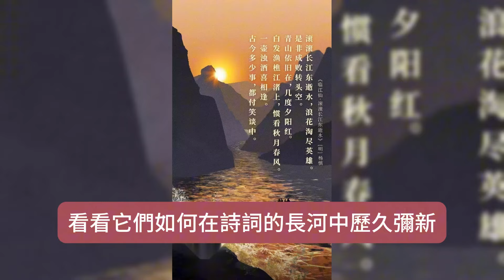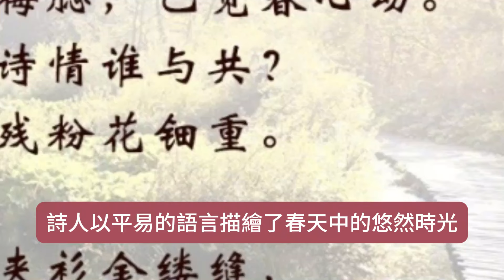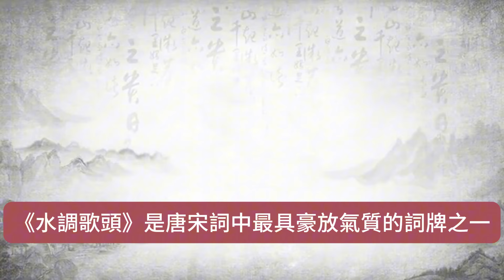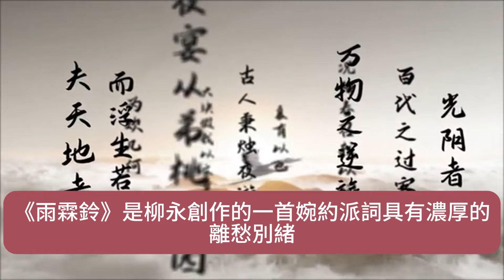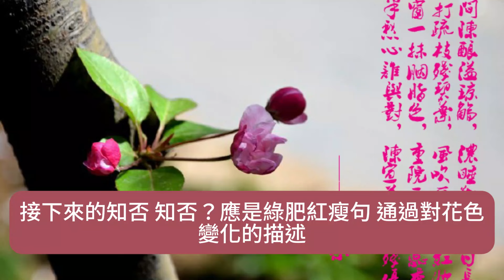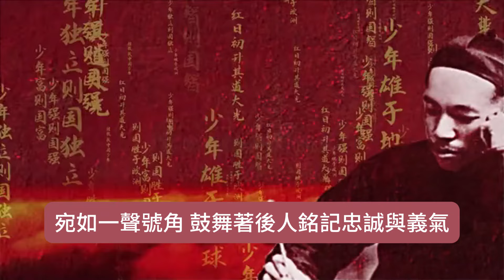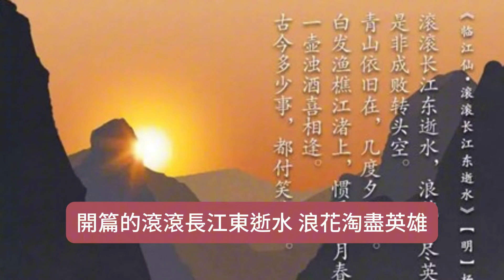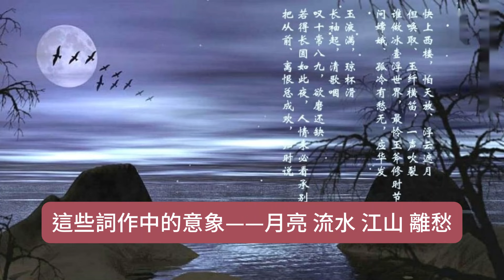宋詞巔峰時刻！ 十大最出名詞牌名裏的絕美詩篇！一生必讀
詞牌名，是中國古典詞學中的重要概念，每一個詞牌名背後都有特定的曲調和韻律，而這些曲調常常與經典詞作緊密相連，成為古代文人用以抒情達意的形式。 這些詞牌名不僅是文人表達思想感情的載體，更是文學史上璀璨的文化遺產。 今天，我們就以“十大最出名的詞牌名”為主題，結合其經典名作，詳細探討每個詞牌名背後的魅力與情感。

1.念奴嬌：經典名作《念奴嬌·赤壁懷古》
《念奴嬌》是詞牌名，以其韻律雄渾、氣勢磅礴而著稱。 最著名的作品莫過於蘇軾的《念奴嬌·赤壁懷古》。 這首詞以三國時期赤壁之戰為背景，表達了作者對歷史的深沉感慨和對時光流逝的無奈。

大江東去，浪淘盡，千古風流人物。
故壘西邊，人道是，三國周郎赤壁。
亂石穿空，驚濤拍岸，卷起千堆雪。
江山如畫，一時多少豪傑。

遙想公瑾當年，小喬初嫁了，雄姿英發。
羽扇綸巾，談笑間，檣櫓灰飛煙滅。
故國神遊，多情應笑我，早生華髮。
人生如夢，一樽還酹江月。
這首詞展現了蘇軾曠達的人生態度，在歷史的長河中，英雄的功業如同江水般奔流不息，而個人的命運終究無法抗拒時間的洗禮。

2.浣溪沙：經典名作《浣溪沙·一曲新詞酒一杯》
《浣溪沙》詞牌名來源於唐代歌曲，風格優美流暢，常用於表達柔情婉約的情感。 晏殊的《浣溪沙·一曲新詞酒一杯》便是其中的經典。

一曲新詞酒一杯，去年天氣舊亭台。 夕陽西下幾時回？

無可奈何花落去，似曾相識燕歸來。 小園香徑獨徘徊。
這首詞通過對落花、歸燕等景象的描寫，抒發了作者對時光流逝和無常的感慨。 花開花落，燕來燕去，正如人生的循環往復，充滿了無奈和感傷。

3.菩薩蠻：經典名作《菩薩蠻·書江西造口壁》
《菩薩蠻》是一首詞牌，具有悠揚的曲調。 辛弃疾的《菩薩蠻·書江西造口壁》不僅展現了豪放派的氣魄，還表達了作者的壯志未酬和報國情懷。

鬱孤台下清江水，中間多少行人淚？ 西北望長安，可憐無數山。

青山遮不住，畢竟東流去。 江晚正愁餘，山深聞鷓鴣。
這首詞借自然景物來抒發心中的壯志難酬之感，青山雖高，卻擋不住東流的江水，正如辛弃疾的愛國心情一樣，始終無法泯滅。

4.水調歌頭：經典名作《水調歌頭·明月幾時有》
《水調歌頭》是豪放詞的代表之一，蘇軾的《水調歌頭·明月幾時有》則被譽為咏月的千古絕唱。 這首詞表達了作者對人世無常的思考以及對團圓的渴望。

明月幾時有？ 把酒問青天。 不知天上宮闕，今夕是何年。
我欲乘風歸去，又恐瓊樓玉宇，高處不勝寒。 起舞弄清影，何似在人間？

轉朱閣，低綺戶，照無眠。 不應有恨，何事長向別時圓？
人有悲歡離合，月有陰晴圓缺，此事古難全。 但願人長久，千里共嬋娟。
這首詞通過咏月抒發了對人生悲歡離合的感歎，同時表達了蘇軾內心深處對人世圓滿的美好期望。

5.雨霖鈴：經典名作《雨霖鈴·寒蟬淒切》
柳永的《雨霖鈴·寒蟬淒切》是婉約詞的代表作，描繪了離別時刻的淒涼氛圍，表達了濃烈的離愁別緒。

寒蟬淒切，對長亭晚，驟雨初歇。 都門帳飲無緒，留戀處，蘭舟催發。
執手相看淚眼，竟無語凝噎。 念去去，千里煙波，暮靄沉沉楚天闊。

多情自古傷離別，更那堪，冷落清秋節。 今宵酒醒何處？ 楊柳岸、曉風殘月。
此去經年，應是良辰好景虛設。 便縱有千種風情，更與何人說？
這首詞通過景物描寫，生動刻畫了離別的悲凉與無奈，特別是“執手相看淚眼，竟無語凝噎”一句，成為後人傳頌的名句。

6.如夢令：經典名作《如夢令·昨夜雨疏風驟》
李清照的《如夢令·昨夜雨疏風驟》以細膩的筆觸，描繪了雨後庭院的清新景象，傳達出一種柔美的愁緒。

昨夜雨疏風驟，濃睡不消殘酒。 試問捲簾人，卻道海棠依舊。

知否，知否？ 應是綠肥紅瘦。
這首詞通過簡潔的語言描繪了海棠花在風雨後凋零的情景，同時反映了作者對時光流逝的感歎。

7.滿江紅：經典名作《滿江紅·寫懷》
《滿江紅》詞牌常用於抒發豪情壯志，嶽飛的《滿江紅·寫懷》便是千古傳誦的愛國詩篇。

怒髮衝冠，憑欄處，瀟瀟雨歇。 抬望眼，仰天長嘯，壯懷激烈。
三十功名塵與土，八千里路雲和月。 莫等閒，白了少年頭，空悲切！

靖康耻，猶未雪； 臣子恨，何時滅？ 駕長車，踏破賀蘭山缺。
壯志饑餐胡虜肉，笑談渴飲匈奴血。 待從頭，收拾舊山河，朝天闕。
這首詞是嶽飛一生志向的真實寫照，充滿了對抗敵報國的豪情壯志，是豪放詞的巔峰之作。

8.虞美人：經典名作《虞美人·春花秋月何時了》
李煜的《虞美人·春花秋月何時了》以深沉的情感抒發了亡國之痛，成為千古悲歌的典範。

春花秋月何時了？ 往事知多少。

小樓昨夜又東風，故國不堪回首月明中。
雕欄玉砌應猶在，只是朱顏改。
問君能有幾多愁？ 恰似一江春水向東流。
這首《虞美人·春花秋月何時了》是南唐後主李煜的作品，表達了他亡國後的無盡愁苦與對往昔的痛切懷念。 詞中的“雕欄玉砌應猶在，只是朱顏改”感歎物是人非，極具悲凉。 最後兩句“問君能有幾多愁？恰似一江春水向東流”更是將愁緒比作江水滔滔不絕，深刻傳遞了李煜內心無盡的憂思與哀傷。 這種愁苦，與李清照作品中對離別和相思的描繪有著異曲同工之妙，尤其是在對“流水”與“思念”意象的運用上，兩位詞人的情感表達都顯得細膩而深沉。

9.臨江仙：經典名作《臨江仙·滾滾長江東逝水》
《臨江仙》作為詞牌名，有著悠長婉轉的韻律，常用於抒發人生感慨和懷古之情。 楊慎的《臨江仙·滾滾長江東逝水》是其中最著名的作品，描繪了歷史的無情和英雄的沉浮。

滾滾長江東逝水，浪花淘盡英雄。 是非成敗轉頭空，青山依舊在，幾度夕陽紅。
白髮漁樵江渚上，慣看秋月春風。 一壺濁酒喜相逢，古今多少事，都付笑談中。
這首詞通過長江水的永不停息來象徵歷史的流逝，浪花淘盡了英雄，也暗示了個人命運在歷史長河中的渺小與無常。 正如詞中所說，“青山依舊在，幾度夕陽紅”，歷史在變遷，但自然依然存在，英雄人物的成敗功過終究都化為雲煙。

10.青玉案：經典名作《青玉案·元夕》
《青玉案》是宋詞中的名牌，常用於表達節日盛景或情感寄託。 辛弃疾的《青玉案·元夕》不僅描繪了元宵節的熱鬧場景，更通過美麗的“那人”表達了對理想和愛情的嚮往。

東風夜放花千樹，更吹落、星如雨。 寶馬雕車香滿路。
鳳簫聲動，玉壺光轉，一夜魚龍舞。

蛾兒雪柳黃金縷，笑語盈盈暗香去。 眾裡尋他千百度，
驀然回首，那人卻在，燈火闌珊處。
這首詞通過描繪元宵節的熱鬧景象，表現了辛弃疾內心深處對理想、愛情的追尋與回望。 “驀然回首，那人卻在，燈火闌珊處”是全篇的點睛之筆，寄託了詞人對理想境界的追求與頓悟。

總結
這十大詞牌名代表了宋詞中最為經典的形式與風格，每一個詞牌名背後都承載著深厚的文化底蘊與豐富的情感內涵。 從蘇軾的豪放曠達，到李清照的婉約細膩，每一篇詞作不僅是文學藝術的巔峰之作，也在千年後的今天依然打動著人們的心靈。 這些詞作中的意象——月亮、流水、江山、離愁，正如李清照的詩句中所展現的那樣，時常與個人的情感緊密交織，成為歷代文人表達離別、相思與人生感悟的永恒主題。